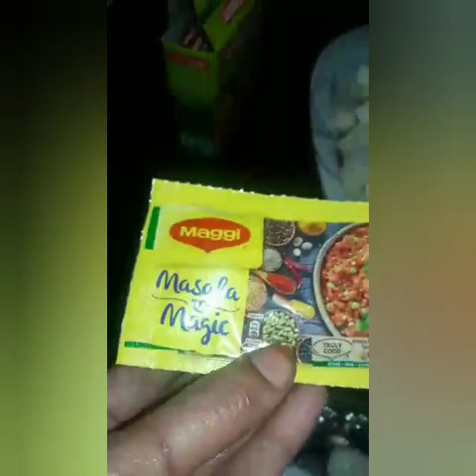Paneer lababdar without ginger garlic n onion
Easy n very delicious paneer ki sabhi